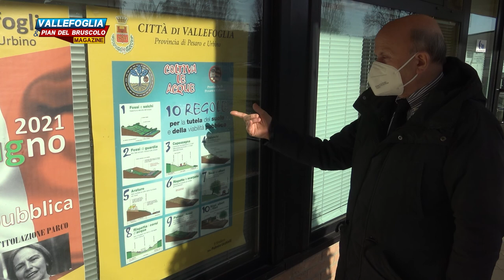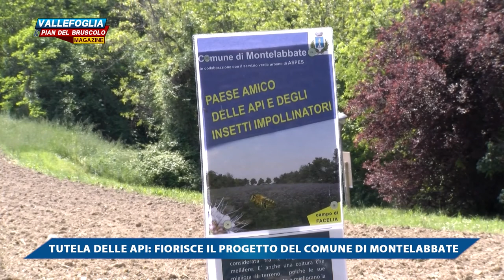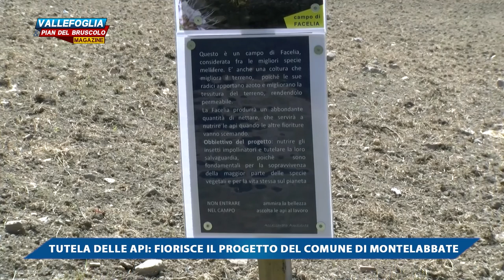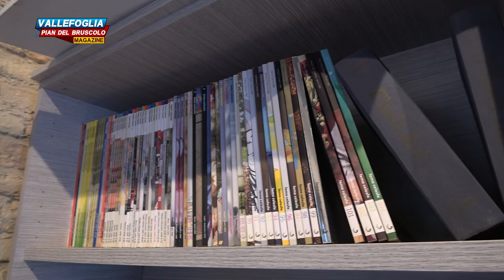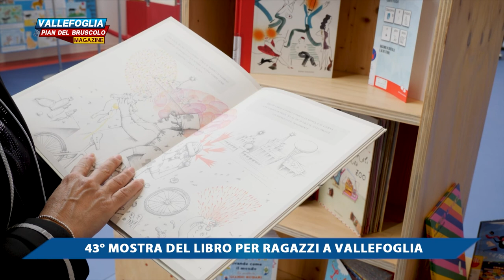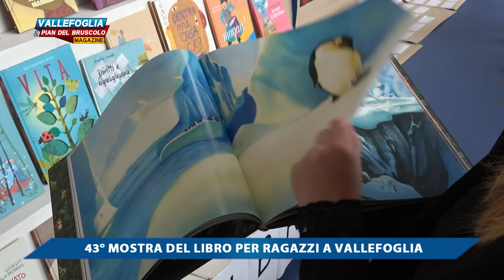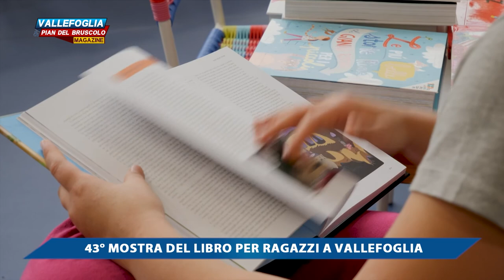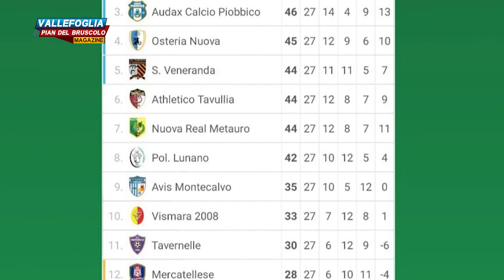Vallefoglia & Pian del Bruscolo Magazine - 13 MAGGIO 2022